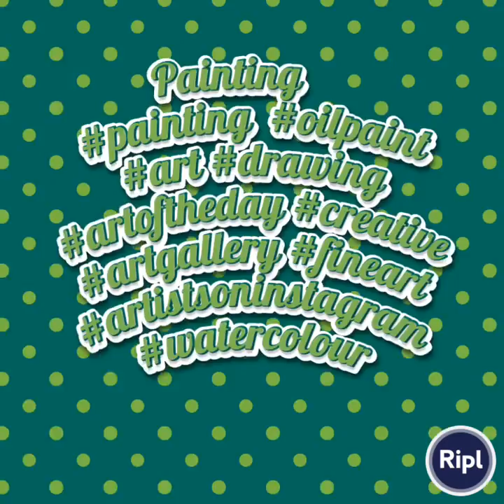Painting 🖼 painting oilpaint art drawing artoftheday creative artgallery fineart artist…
Painting 🖼